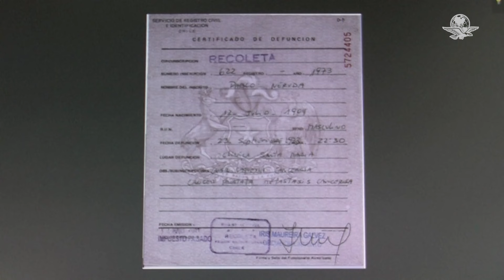Ordenan reabrir investigación sobre la muerte de Pablo Neruda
Un tribunal chileno ordenó reabrir la investigación sobre la muerte de Pablo Neruda, quien falleció en septiembre de 1973 en Santiago de Chile, un día antes de exiliarse en México